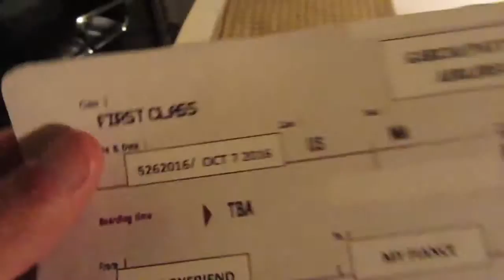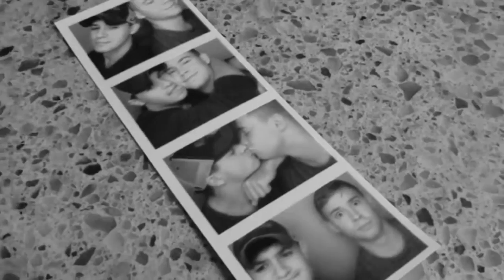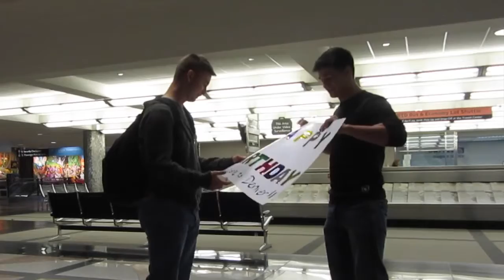The Proposal Part Two VLOG 2 4